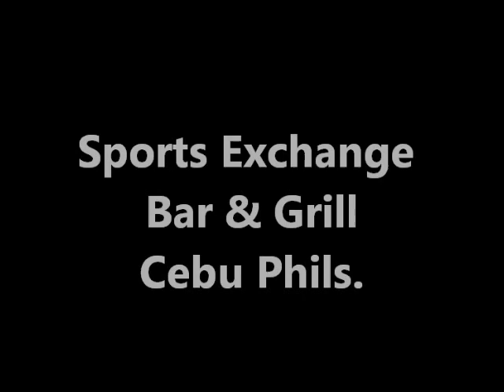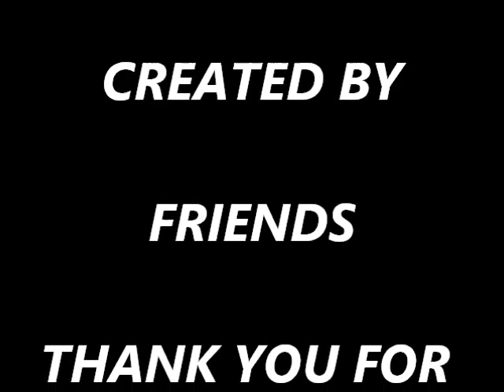Fiona Solis | Transsexual Woman | Loud Proud | Images | Memories | Photograph Philippines